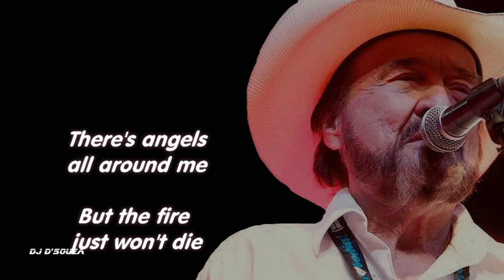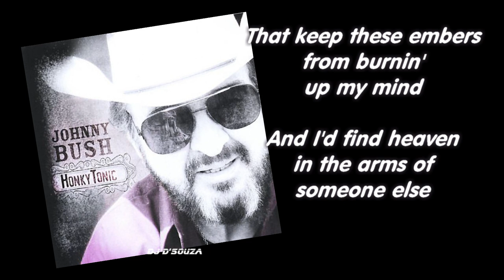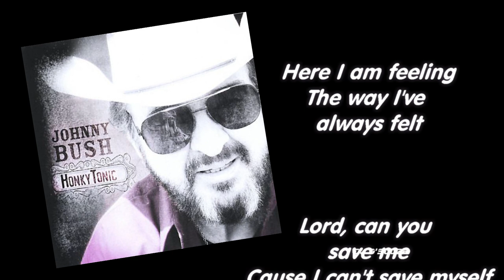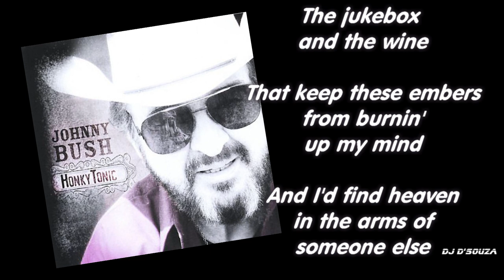John Bush Tonight Her Memory's Raisin' Hell 2004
Written by Bart Butler, Chris Bergsnes & Tony Ramey
John Bush Shinn III (February 17, 1935 – October 16, 2020)
singer, songwriter, and musician. Nicknamed the "Country Caruso", Bush was best known for his distinctive voice and for writing the song "Whiskey River", a top 10 hit for himself which also became the signature song of fellow country artist Willie Nelson